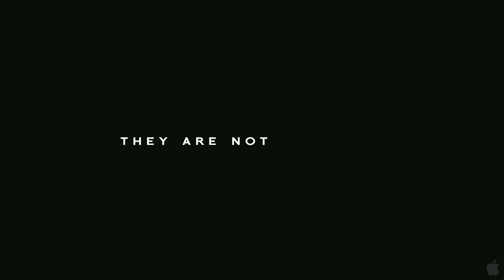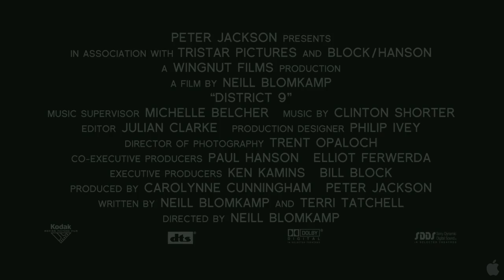District 9 Trailer [HD]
14 August 2009 (USA )

Regie:     Neill Blomkamp

Buch:      Neill Blomkamp

Kamera:     Trent Opaloch

Produzent:      Peter Jackson

Darsteller:

William Allen Young

Robert Hobbs als Ross Pienaar

Jason Cope als Christopher

Sharlto Copley als Wikus

Kenneth Nkosi

Vanessa Haywood

Devlin Brown

David James